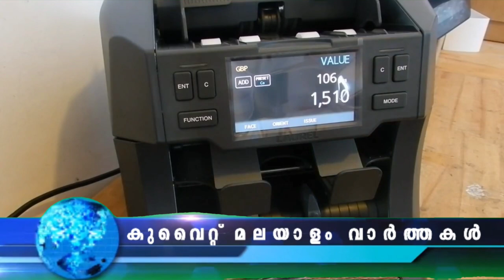അയൽ രാജ്യങ്ങളിലും പ്രകമ്പനം | സിവിൽ ഐ.ഡി കാർഡ് | KUWAIT MALAYALAM NEWS UPDATES | 07 FEB 2023​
അയൽ രാജ്യങ്ങളിലും പ്രകമ്പനം
പരിമിതപ്പെടുത്തി സിവിൽ ഐ.ഡി കാർഡ്